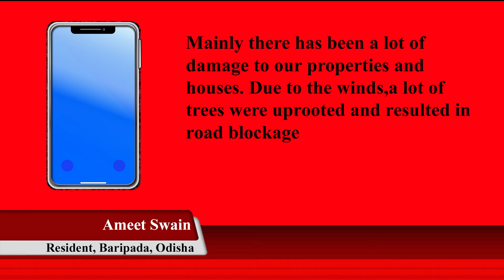Yaas Cyclone Updates- 27th May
The cyclone Yaas ran riot after it made landfall yesterday. Our reporters Sayantan Chandra and Sinchita Mitra tell us more on the damages and give us the latest updates.